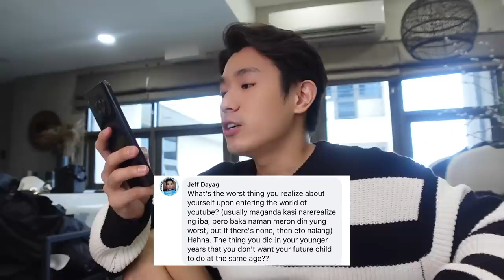BIGGEST MISTAKE I’VE DONE IN MY LIFE?